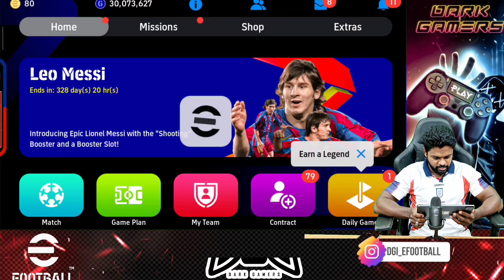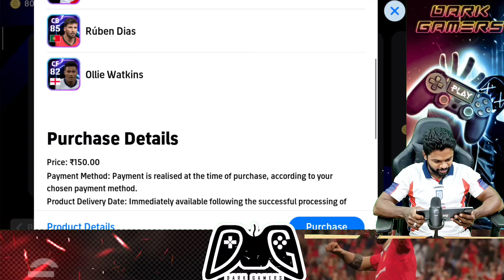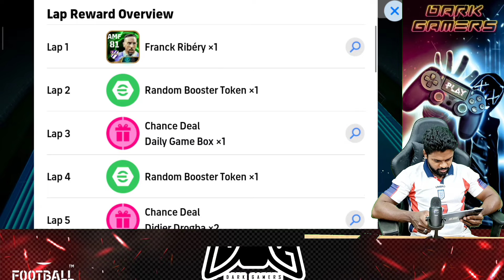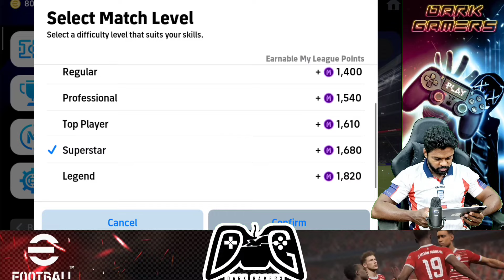efootball 2025 All Details Gameplay|Rewards|അടിച്ചു കേറി വാ